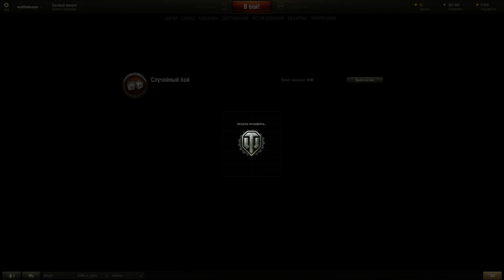КВ-2 ТАЩИТ worldoftanks